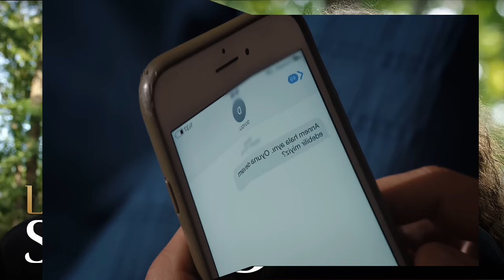YUSUF, PROMESA DE AMOR - CAPITULO 542 - TERCERA TEMPORADA - (CARACOL COLOMBIA) - MARTES 18/06/24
¡ALI Y DUYGU SUFREN EN SILENCIO AL FINGIR QUE ESTAN COMPROMETIDOS ANTE SEMRRA!
¡NANA LE SALVA LA VIDA A YAMAN EN EL ULTIMO MOMENTO! IDRIS ESTUVO A PUNTO DE MATARLO!
¡IDRIS SE VENGARA DE NANA Y PLANEA ACABAR CON ELLA!